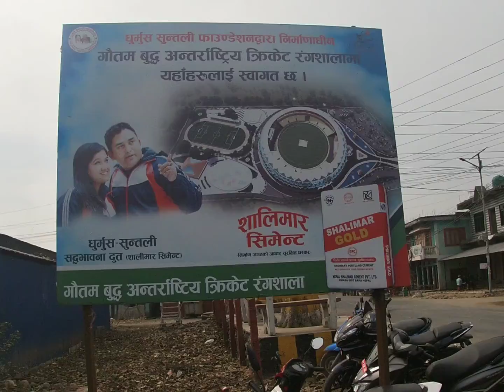Motor Boat on Narayani River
Narayani River Side